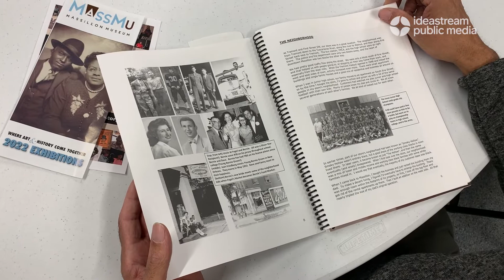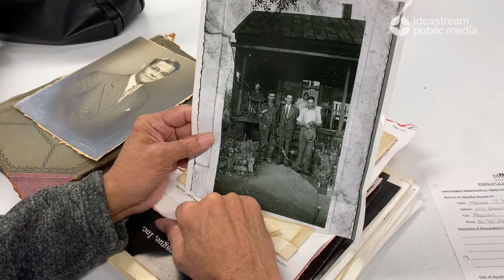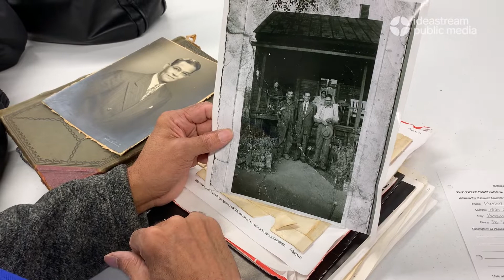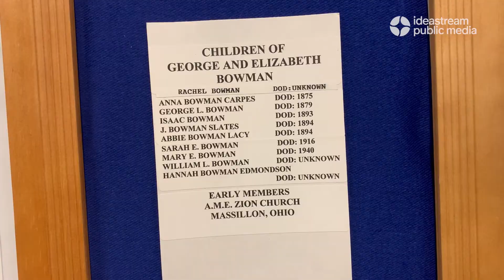Massillon Museum searches for missing Black history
The Massillon Museum is assembling a new exhibit called “Missing History of Massillon: Unheard African American Stories.” Museum staffers are gathering the memories and artifacts of people whose stories were left out of the history books.